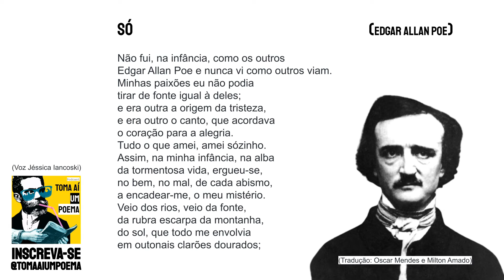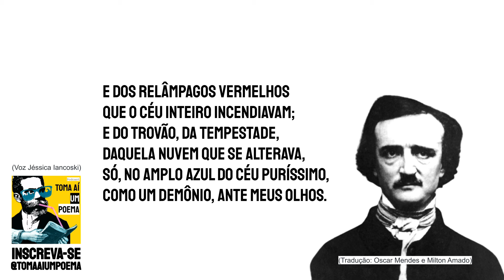Re#148 Edgar Allan Poe - Só | Especial Halloween: Poetas Malditos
Edgar Allan Poe foi um autor, poeta, editor e crítico literário estadunidense, integrante do movimento romântico em seu país. Conhecido por suas histórias que envolvem o mistério e o macabro, Poe foi um dos primeiros escritores norte-americanos de contos e é, geralmente, considerado o inventor do gênero ficção policial, também recebendo crédito por sua contribuição ao emergente gênero de ficção científica. Nasceu em 1809 e faleceu em 1849.

Edgar Allan Poe - Só

NÃO FUI, na infância, como os outros
Edgar Allan Poe e nunca vi como outros viam.
Minhas paixões eu não podia
tirar de fonte igual à deles;
e era outra a origem da tristeza,
e era outro o canto, que acordava
o coração para a alegria.
Tudo o que amei, amei sózinho.
Assim, na minha infância, na alba
da tormentosa vida, ergueu-se,
no bem, no mal, de cada abismo,
a encadear-me, o meu mistério.
Veio dos rios, veio da fonte,
da rubra escarpa da montanha,
do sol, que todo me envolvia
em outonais clarões dourados;
e dos relâmpagos vermelhos
que o céu inteiro incendiavam;
e do trovão, da tempestade,
daquela nuvem que se alterava,
só, no amplo azul do céu puríssimo,
como um demônio, ante meus olhos.

Use
Siga @tomaaiumpoema
Poema: Só
Poeta: Edgar Allan Poe
Tradução: Oscar Mendes e Milton Amado
Voz: Jéssica Iancoski | @euiancoski